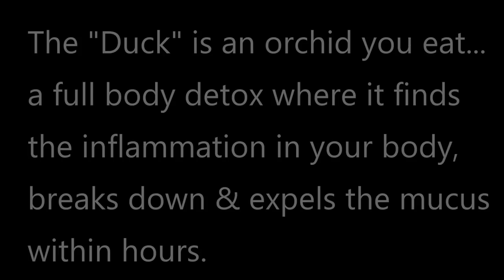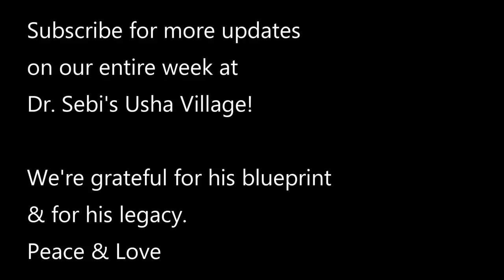VLOG #1 - I SURVIVED THE DUCK AT DR. SEBI'S USHA VILLAGE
Ty and I just returned from our first ever trip to the famous Dr. Sebi's Usha Village in Honduras!

Due to the questions I received, I skipped my first few VLOGs to update everyone on my experience!

Ca$hApp:  $LPShare

The Duck Explained By Dr. Sebi:
Video was removed by the uploader.

Thanks so much for visiting and remember...
"Each person is capable of inspiring another...LP"

Love & Light ~ LP Share